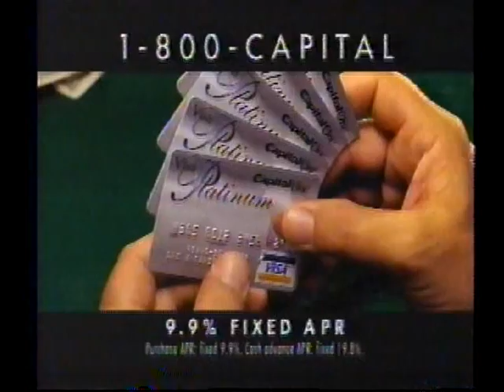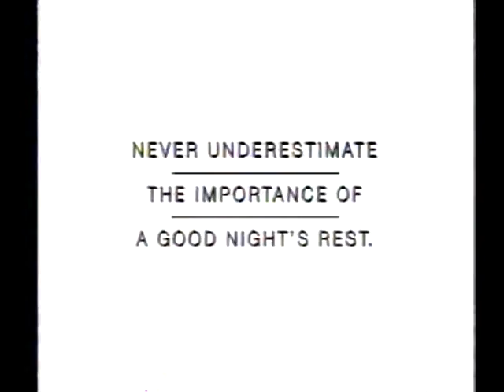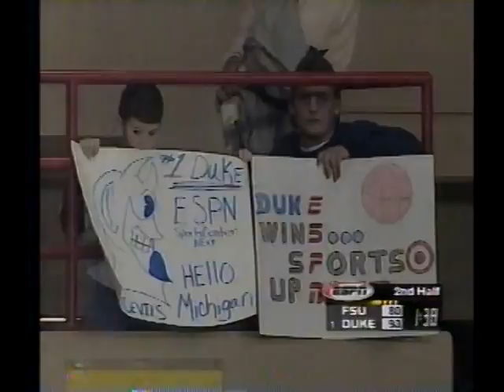Fresno State vs. #1 Duke Basketball 1998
Great Alaskan Shootout